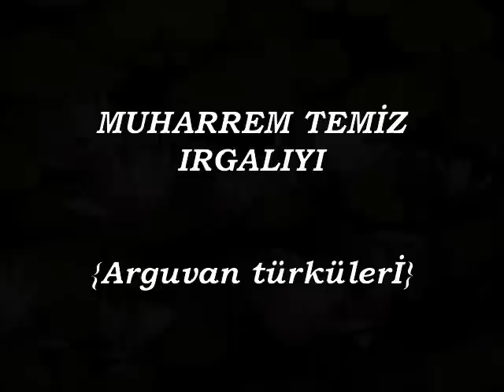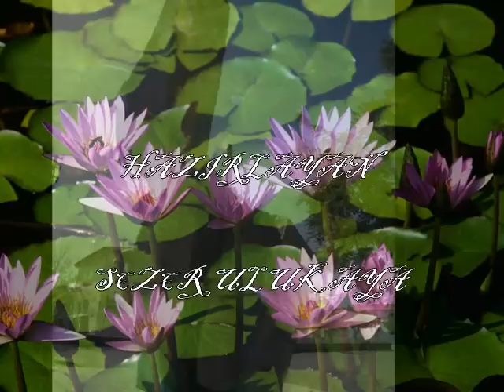MUHARREM TEMİZ IRGALIYI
{SAYFAMIZA BEKLERİZ}